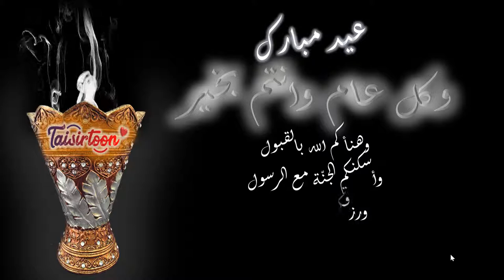عيد مبارك - تيسيرتون